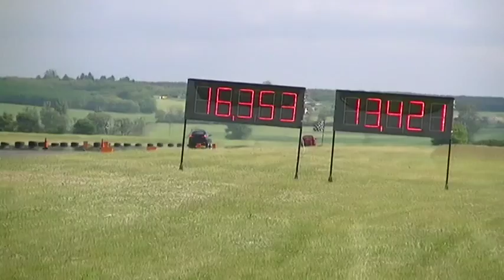Fertőszentmiklós Dragrace 2015.05.24. 23.